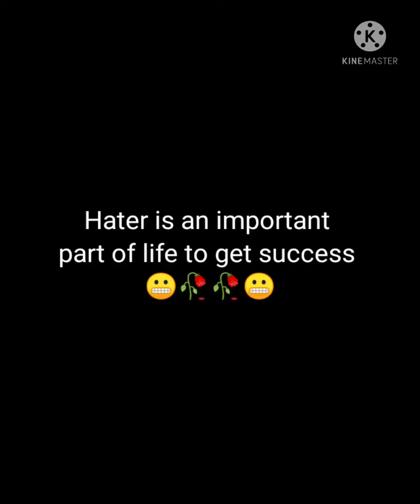The Evolution of David Luiz in Dream League soccer ♥️♥️l